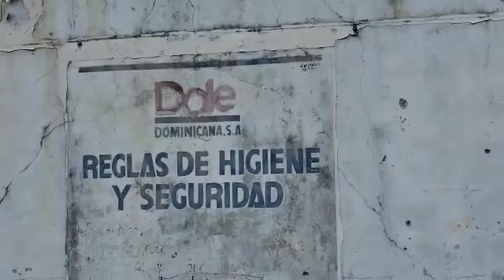Dole Dominicana Jun 2019